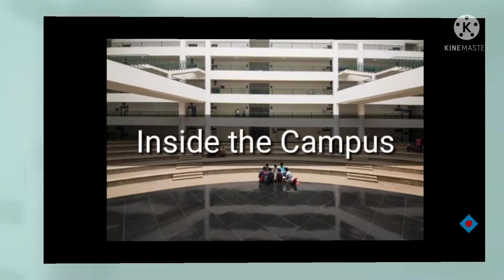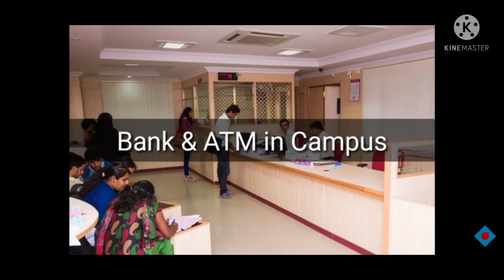A TOUR OF MY REVA COLLEGE !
Reva University where the knowledge is empowered,